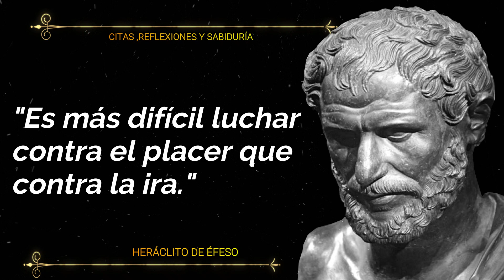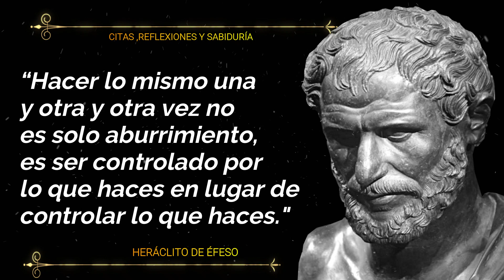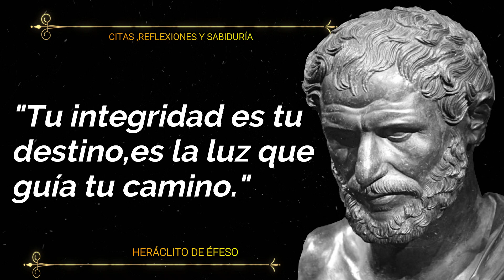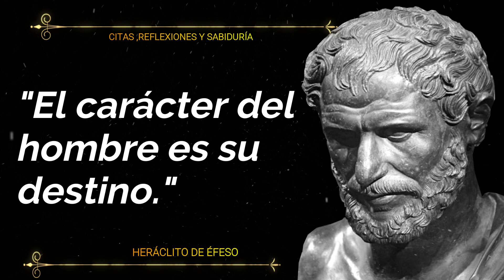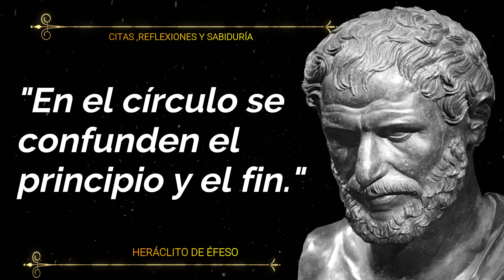Las mejores frases de Heráclito de Éfeso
En este vídeo les voy a compartir las mejores frases y citas de Heráclito de Éfeso, son citas que te cambiarán la manera de ver las cosas. Con estas frases incrementarás tu sabiduría.